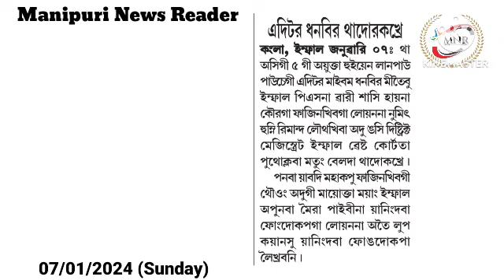👉Kuki Militantsingi Mathakta Akanba Mityeng Changlagani Thajaba Pirakhre👉Editor Dhanabir Thadorakhre